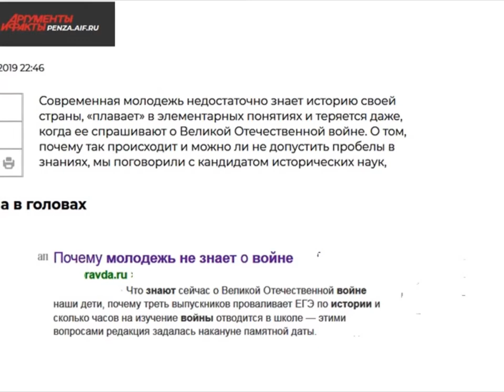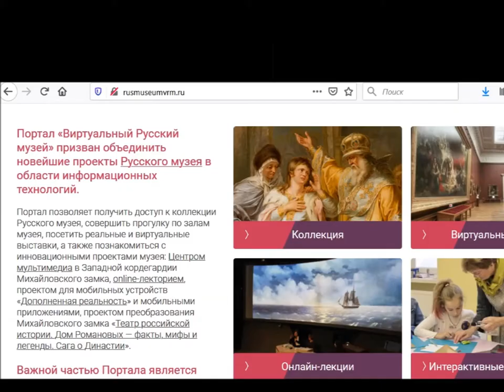Успейте не опоздать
Конкурс мультимедийных ресурсов "Герои и победы в русском искусстве" от Государственного Русского музея.
• Номинация - Школьники 14-18 лет (индивидуальная работа)  II место
Музей изобразительных искусств Республики Карелия Студия «Облака»,
Мультимедийный фильм «Успейте не опоздать!»
Участник: Станкевич Марк, 14 лет, Лицей № 13 г. Петрозаводск
Руководитель: Зубарева Светлана Леонидовна